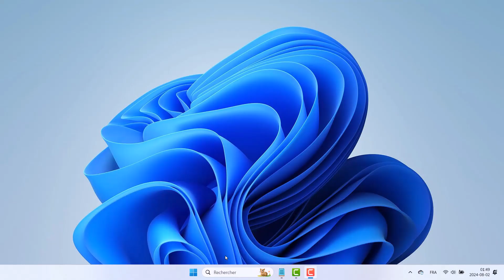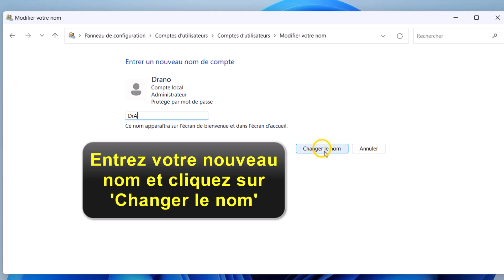Comment changer le nom d'utilisateur sur Windows 11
Si vous cherchiez un moyen d'apprendre Comment changer le nom de l'utilisateur de l'ordinateur ne vous inquiétez plus : vous êtes au bon endroit pour apprendre comment faire

Comment changer le nom de l'utilisateur de l'ordinateur
Salut à tous ! Aujourd'hui, je vous retrouve pour une nouvelle vidéo sur Windows 11. Vous êtes nombreux à me demander comment changer votre nom d'utilisateur sur ce système d'exploitation. Et bien, vous êtes au bon endroit ! Dans cette vidéo, je vais vous montrer étape par étape comment modifier votre nom d'utilisateur sur Windows 11. Alors, si vous voulez personnaliser votre compte utilisateur, restez avec moi jusqu'à la fin de cette vidéo. C'est parti ! Alors comment changer le nom d'un compte administrateur Windows 11 ?

Voulez-vous que je vous montre comment modifier le nom d'utilisateur sur Windows 11

Comment changer son nom d'utilisateur sur Windows 11
Pour changer votre nom d'utilisateur sur Windows 11, suivez ces étapes simples. Tout d'abord, allez dans la barre de recherche et cherchez 'Panneau de configuration'. Une fois ouvert, cliquez sur 'Comptes d'utilisateur' puis sélectionnez 'Comptes d'utilisateur'. Ensuite, cliquez sur 'Modifier votre nom de compte' et entrez votre nouveau nom. Enfin, cliquez sur 'Changer le nom' pour enregistrer vos modifications. Il est facile de changer votre nom d'utilisateur sur Windows 11 grâce à ces étapes pratiques et rapides.
Changer le nom d'un compte local Windows 11
Ces instructions vous expliquent comment changer le nom d'utilisateur sur Windows 11 pas à pas
1- Allez dans la barre de recherche et cherchez 'Panneau de configuration'
2- Ouvrez 'Panneau de configuration'
3- Cliquez sur 'Comptes d'utilisateur'
4- Sélectionnez 'Comptes d'utilisateur'
5- Cliquez sur 'Modifier votre nom de compte'
6- Entrez votre nouveau nom et cliquez sur 'Changer le nom'
Alors savez vous comment changer le nom d'un utilisateur Windows 11, C'est tellement facile que vous l'avez imaginé. N'est-ce pas ?

J'espère que ce Tuto était très utile pour vous et que vous avez appris changer le nom d'utilisateur compte local Windows 11

Si vous avez des questions sur le sujet 'comment changer le nom d'utilisateur sur Windows 11', n'hésitez pas à les poster sur les Commentaires

N'hésitez pas à partager cette vidéo avec vos proches et vos amis pour leur expliquer comment changer de nom d'utilisateur sur Windows 11

Tuto : comment changer le nom d'utilisateur sur Windows 11

Catégorie : comment modifier le nom d'utilisateur sur Windows 11